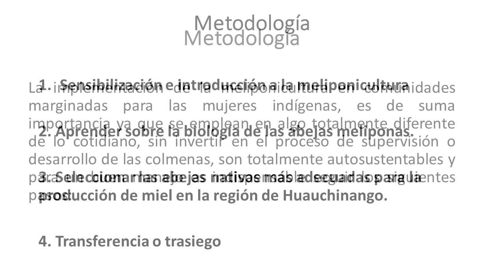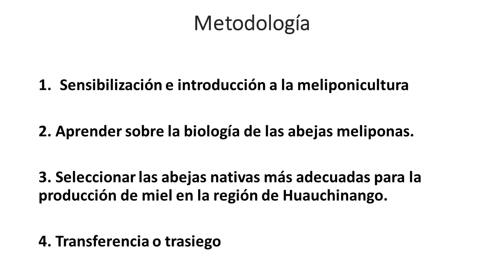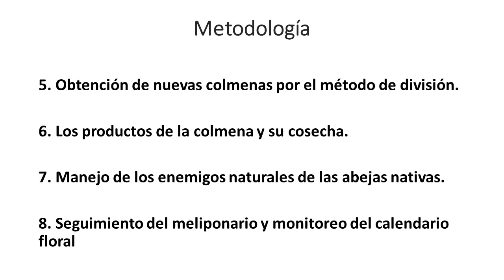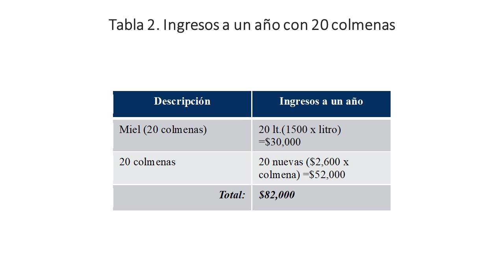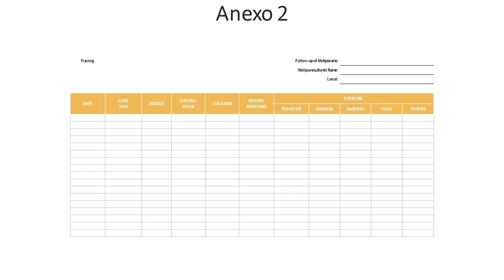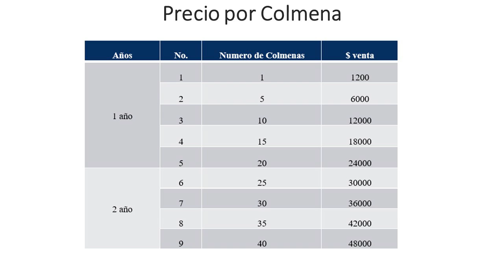MnlC-027, Meliponiculture in communities as a business unit for indigenous women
Título de la Ponencia: Meliponicultura en comunidades como unidad de negocio para las mujeres indígenas
Meliponiculture in communities as a business unit for indigenous women

Autores: GONZAGA LICONA, Elisa, GONZÁLEZ MUÑOZ, Lilian, AHUACATITLA PÉREZ, José Miguel

Institución de Adscripción: Tecnológico Nacional de México, Campus Huauchinango.